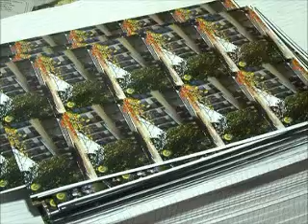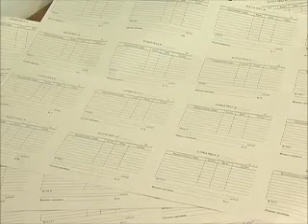Экскурсия по типографии.wmv